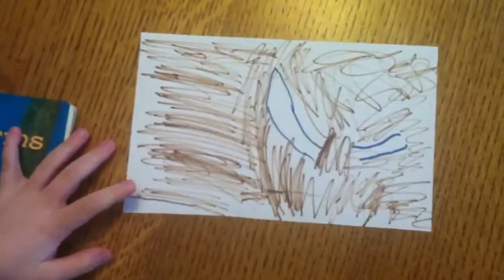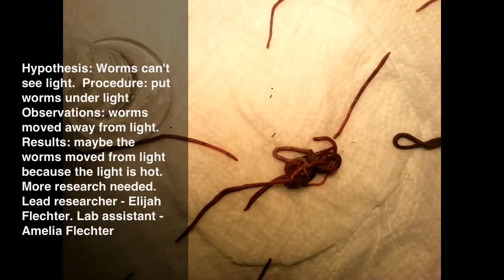Can worms see light?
This video was made for the Michigan Department of Community Health Virtual Science Fair. Elijah Flechter (6) with the help of his sister Amelia (2) designed and completed the experiment. Their dad, Matt Flechter filmed and edited the video.